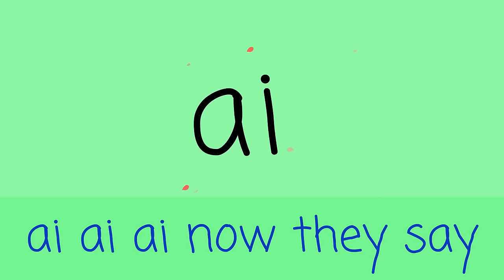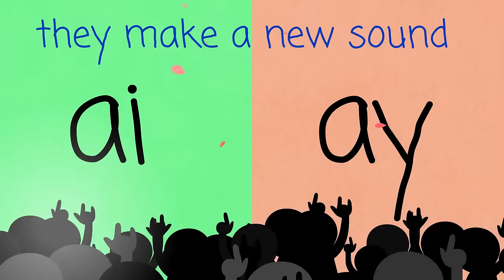Ai Ay Phonics Digraph Song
A phonics digraph song about the ai and ay letter combinations for children. Ai and Ay make the same sound.